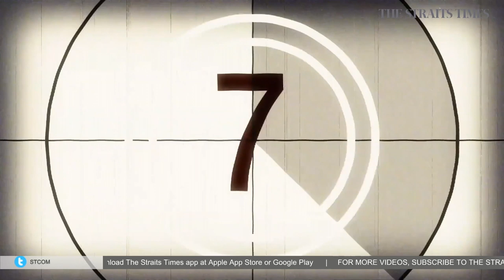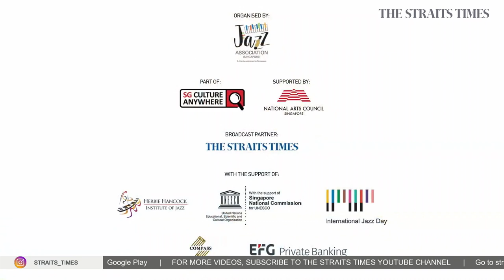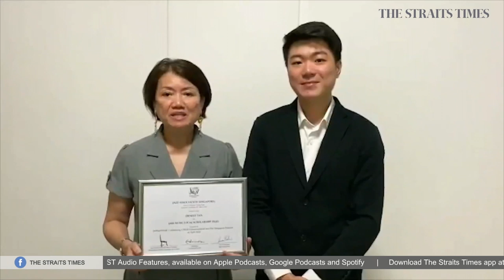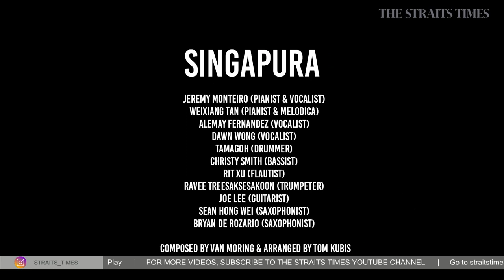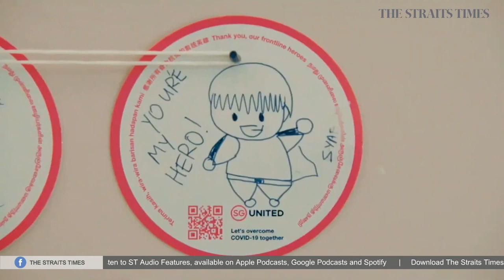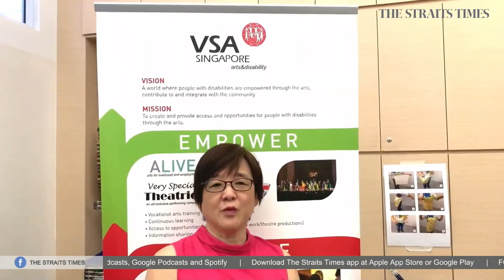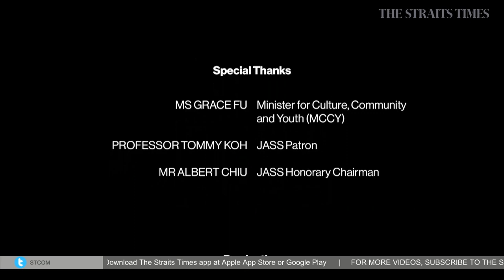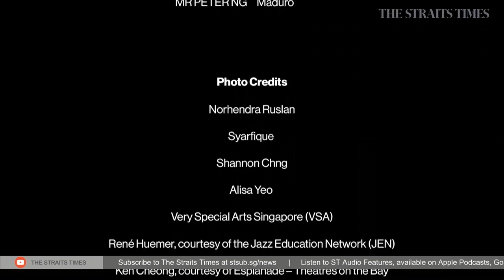Live concert: Unesco International Jazz Day 2020 with Jass@Home (Singapore Edition)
A special show celebrating Unesco International Jazz Day, online concert Jass @ Home is put together by Jazz Association - SG (Jass). The live concert will feature seasoned musicians and performers, including Jeremy Monteiro and Alemay Fernandez.

Since 2018, Jass has been staging free community concerts in April to celebrate Unesco International Jazz Day, which falls on April 30. This year, the association has decided to bring the festivities online so that everyone can join in the celebrations despite the coronavirus pandemic.

The show includes an online jam session featuring a swinging version of folk song Singapura, and performances by Weixiang Tan, Christy Smith and Tamagoh. In addition, there will be a panel discussion with Chok Kerong, Aya Sekine, Monteiro and Tan on jazz composition.

The Straits Times is the official broadcast partner of Unesco International Jazz Day 2020.